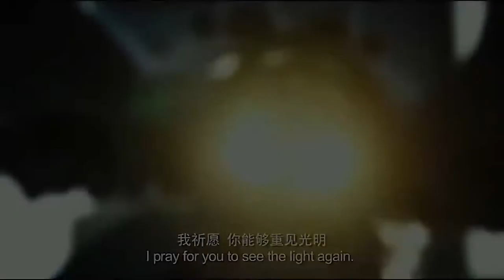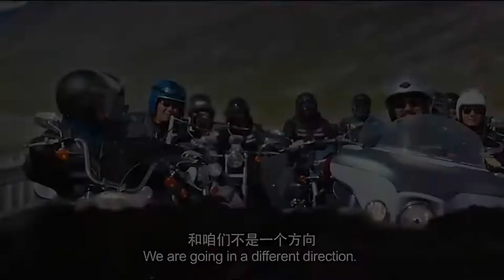《天籁梦想》/ Ballad from Tibet 雪域高原真实故事！真实再现盲童追梦路Four blind Tibetan children| OM TARE TU TARE TURE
انطلق أربعة أطفال تبتيين مكفوفين من قرية صغيرة عند سفح جبل إيفرست. مغامرة لحلم برنامج تلفزيوني. إنهم أطفال مكفوفون ، لكنهم يرون العالم كله بقلوبهم. لا تستسلم للقدر ، ولا تخاف من المصاعب ، وتقدم بشجاعة في الظلام. يأتون من القطب الثالث في العالم ، حيث توجد الثقافة الشعبية الغنية والملونة والمناظر التبتية الرائعة. ساروا على الطريق ، مرورين بالحقول والجسور الحبالية والأنهار والجبال المغطاة بالثلوج ... واجهوا جميع أنواع الناس ، مروا بأشجار الصعود والهبوط ، يضحكون ويمزقون ، وأخيراً بمساعدة الناس ، تمكنوا من تحقيق ذلك. إلى مرحلة برنامج "Dream of Teana" على     TV. بعد خضوعه لعملية استعادة البصر التي أجراها الطبيب المساعد في التبت ، استعاد بصره.
صدر أول تطبيق عالمي لقناة Movie Channel! نرحب بمشاهدة الأفلام الصينية بسهولة من خلال التلفزيون أو الهاتف المحمول ، والحركة ، والتشويق ، والحب ، والأدب ، والإثارة ، إلخ.
Четверо слепых тибетских детей отправились в путь из маленькой деревни у подножия горы Эверест. Приключение мечты о телешоу. Они слепые дети, но видят весь мир своим сердцем. Не уступайте судьбе, не бойтесь трудностей и смело идите вперед во тьме. Они родом с третьего полюса мира, где богатая и красочная народная культура и великолепные тибетские пейзажи. Они шли по дороге, переходя через поля, веревочные мосты, реки, заснеженные горы... встречая самых разных людей, проходя через взлеты и падения, смеясь и плача, и, наконец, с помощью людей, они сделали это на сцену Шэньчжэньского ТВ в программе "Мечта о Теане".
Вышло первое глобальное приложение Movie Channel! Вы можете легко смотреть китайские фильмы по телевизору или мобильному телефону, боевики, интриги, любовь, литературу, триллеры и т. д.
Four blind Tibetan children set out from a small village at the foot of Mount Everest. An adventure for a dream of a TV show. They are blind children, but they see the whole world with their hearts. Don't yield to fate, don't be afraid of hardships, and move forward bravely in the dark. They come from the third pole of the world, where there are rich and colorful folk culture and magnificent Tibetan scenery. They walked on the road, passing through the wilderness, rope bridges, rivers, snow-capped mountains... They encountered all kinds of people, experienced ups and downs, mixed laughter and tears, and finally, with the help of people, they boarded the stage of Shenzhen TV's "Dream of Teana" program, and After receiving the sight-restored surgery performed by the aided doctor in Tibet, he regained his sight.
Movie Channel's first global APP has come out! You are welcome to watch Chinese movies easily on TV or mobile phones, in action, suspense, love, literature, and thriller.
Fire blinde tibetanske barn dro fra en liten landsby ved foten av Mount Everest. Et eventyr for en drøm om et TV-program. De er blinde barn, men de ser hele verden med hjertet. Ikke gi etter for skjebnen, ikke vær redd for vanskeligheter, og gå tappert fremover i mørket. De kommer fra verdens tredje pol, hvor det er rik og fargerik folkekultur og storslått tibetansk natur. De gikk på veien, passerte gjennom jorder, taubroer, elver, snødekte fjell... møtte alle slags mennesker, gikk gjennom oppturer og nedturer, lo og gråt, og til slutt, med hjelp av mennesker, klarte de det til scenen av Shenzhen TVs "Dream of Teana"-program. Etter å ha mottatt den synet gjenopprettede operasjonen utført av den assisterte legen i Tibet, fikk han synet tilbake.
Movie Channels første globale APP har kommet ut! Du er velkommen til å se kinesiske filmer enkelt via TV eller mobiltelefon, action, spenning, kjærlighet, litteratur, thriller, etc.